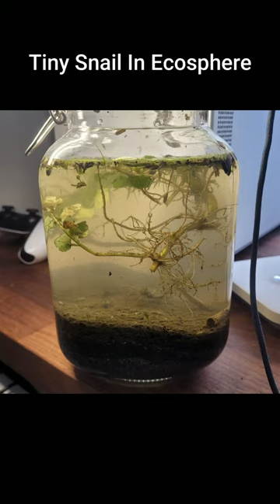Tiny Snail In an Ecosphere (Closed Ecosystem)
Have a look at this tiny snail in an enclosed ecosphere that I got from a local lake. This little snail is so small, but thanks to a macron lens we can see it in great detail.